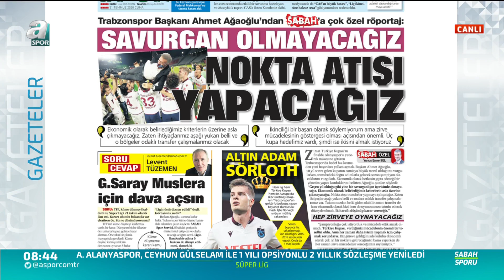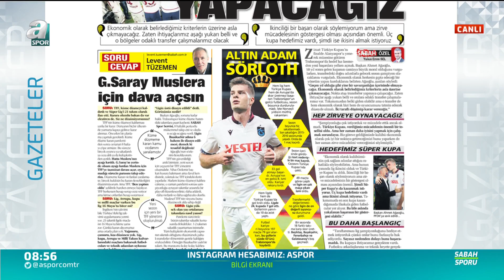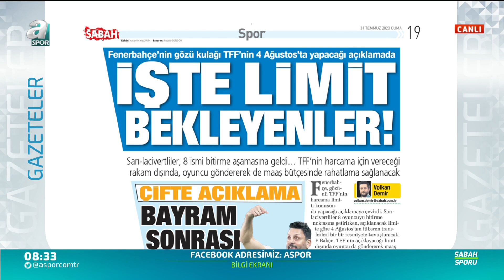Taner Karaman'dan Sörloth'un Performansına Övgüler / Sabah Sporu / 31.07.2020